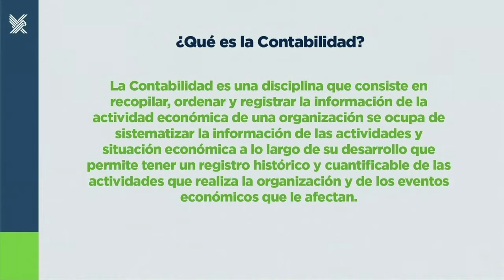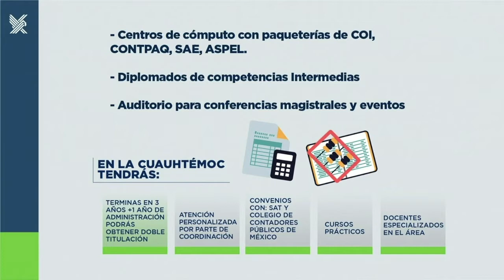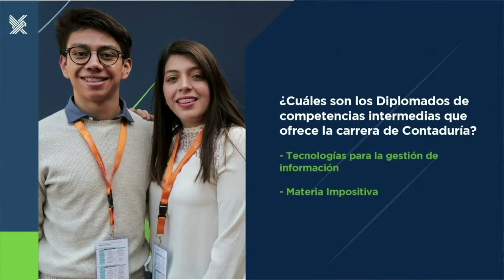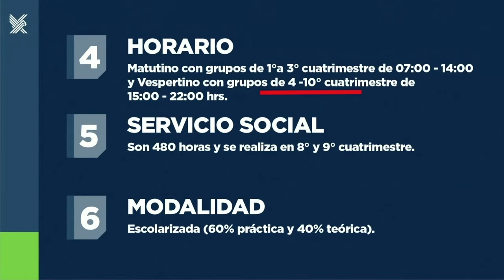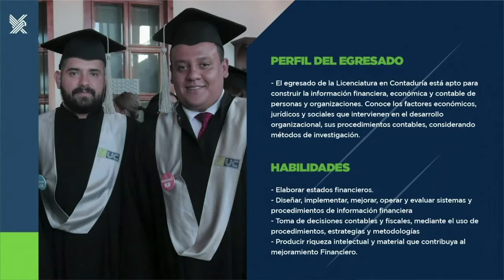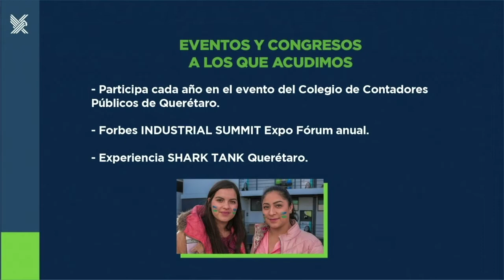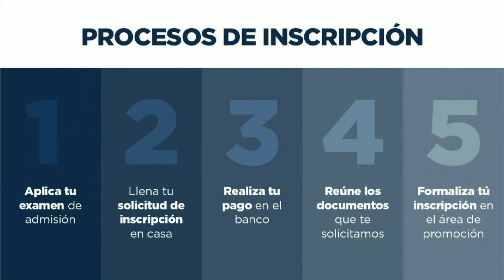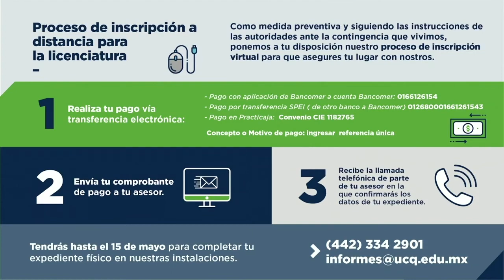¿En qué consiste la Contaduría?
¿Tienes dudas sobre la carrera en contaduría? ¡Este video es para ti!